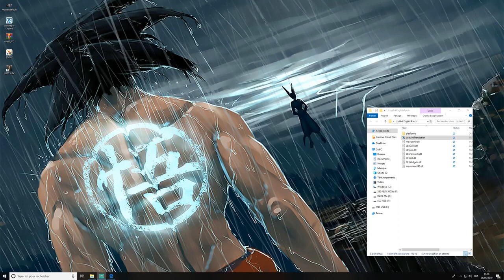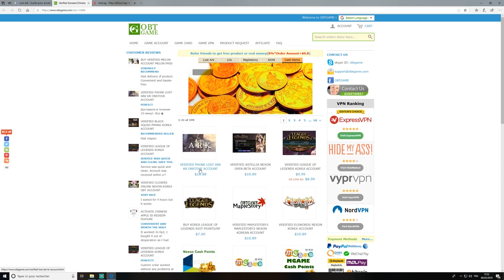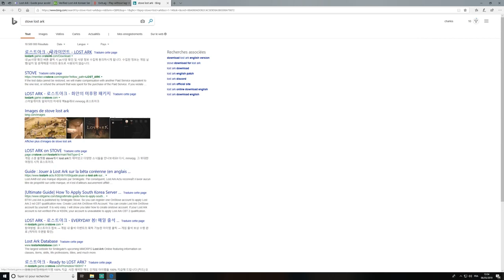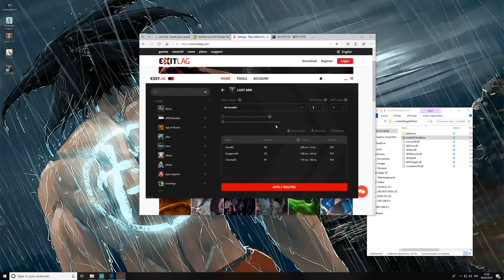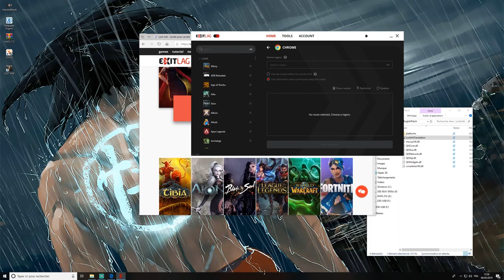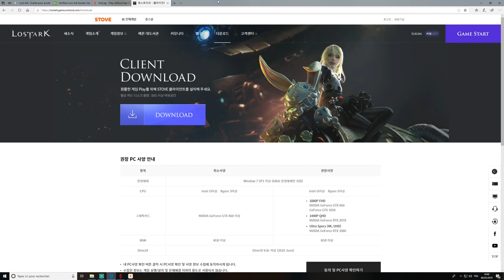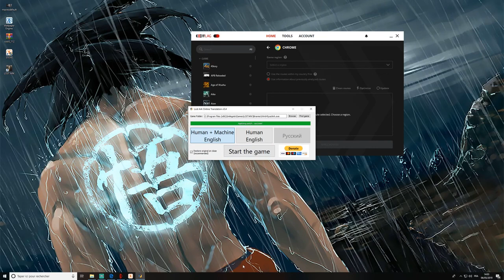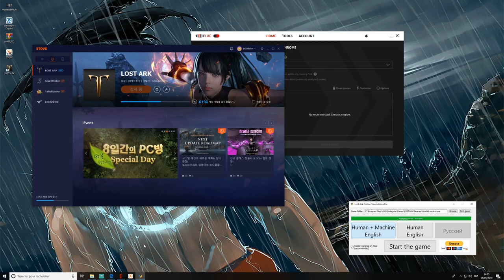Comment installer LOST ARK + patch anglais ? [TUTO LOST ARK FR]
Rapide vidéo vous résumant les grandes lignes pour installer lost ark, le plus important ce sont les guides ci dessous. On remerciera Poulpix, Millenium et toute la communauté Fr :

 ►Ou acheter un compte  ?

 ►Comment télécharger plus rapidement le jeu ?

Overgood

IGNORE
[Lets play lost ark Fr] [GAMEPLAY lost ark Fr] [TUTO ark Fr] [GUIDE lost ark Fr] [COMMENT INSTALLER lost ark Fr]  [COMMENT JOUER lost ark Fr]